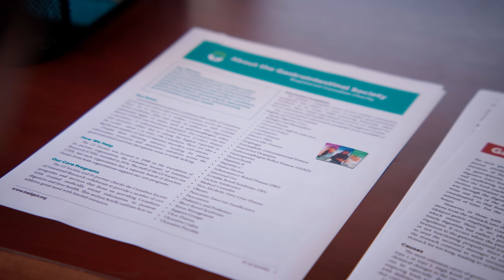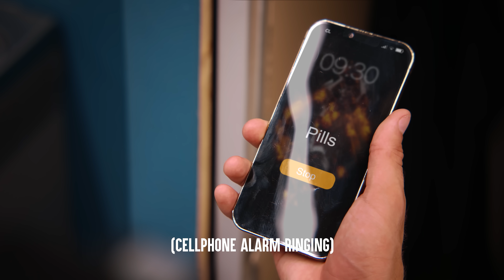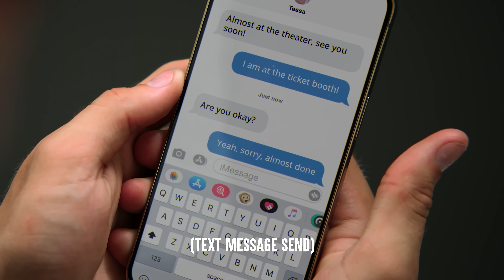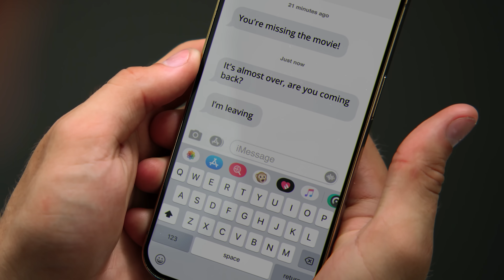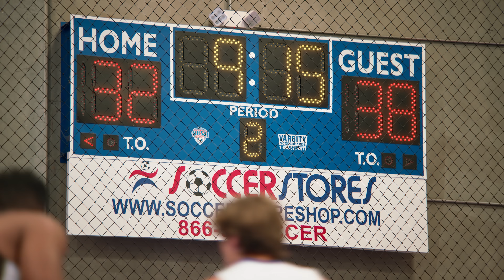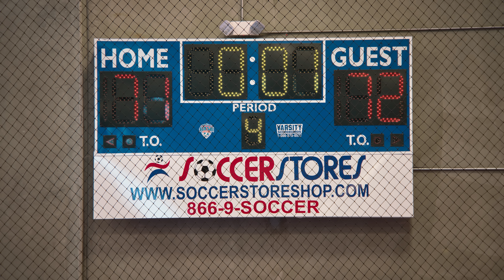Student HIDES His DISABILITY From SCHOOL, What Happens Is Shocking | Dhar Mann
CHAPTERS:
00:00   Student HIDES His DISABILITY From SCHOOL
15:49  RECOMMENDED VIDEO TO WATCH NEXT

CREDITS:
Idea: Dhar Mann and Greg Ernstrom
Writer: Dhar Mann and Greg Ernstrom
Director / Cinematographer: Jacob Geimer
Senior Managers: Ruben Ortiz, Tony Corsini, Christopher M. Brown
Assistant Director: Matt Lorenzo
Editor: Paulo Pohl
Assistant Editor: Antonio Cedillo
Composer: Trimor Dhomi
Colorist: Mario Pantin
Sound Editor: Lucca Mendes
VFX Editor: Fabian Perez
Trailer Editor: Brian Burkhardt
Casting and Locations Manager: Alisha Watson
Casting Associate: Kevin Svec
Pre Production Managers: Hope Mueller, Luz Ortiz
Post Production Manager: Brian Nelson, Allan Dave Castro
Bookings Manager: Nix Villarubin
Bookings Associates: Jacq Balmeo, Sherri Salazar, Khai Almendrala
Gaffer: Sam Delfavero, Curtis Yap
Key Production Assistant: Advait Dewasthalee
Production Assistant: Kyle Villalobos
Makeup/Hair: Francesca-Maria Houlbrooke
Sound Mixer / Boom Operator: Marcus Ricaud
Set Decorator: Marco Chiong
Set Dresser: Cory Maracle
Props Associate: Manuel Alcaraz, Armand Bashar

Actors

Jake - Ayden Mekus
Sean - Anthony Carro
Tessa - Amalea Joy Sanchez
Coach - Xander Bailey
Teammate 1 - Alex Long
Teammate 2 - Jordan Cann
Teammate 3 - Riccardo Lavezzi
Mom - Rachel Alig
College Scout - Usman Ojibara
Doctor - Paul Jerome
EMT - Chad Sano
Ref - Peter Laboy
Cheerleader 1 - Kailani Fountaine
Cheerleader 2 - Payson Mitchell
Cheerleader 3 - Anita Pak
Student 1 - Ryan Wayne
Student 2 - Paul Fiumano
Man - Jonah Weston
Opponent 1 - Nick Darnell
Opponent 2 - Andrew Grishko
Opponent 3 - Barry Rowser
Opponent 4 - Elijah Lockhart
Opponent 5 - Arnol Zepeda
Audience Member 1 - Heidi Appe
Audience Member 2 - Danny Pikofsky
Audience Member 3 - Omor Sharif
Audience Member 4 - Zhengzhao Yang
Audience Member 5 - Jasmin Jhamb
Opposing Team's Coach - Gary Manrique